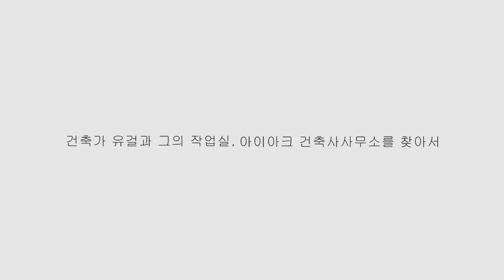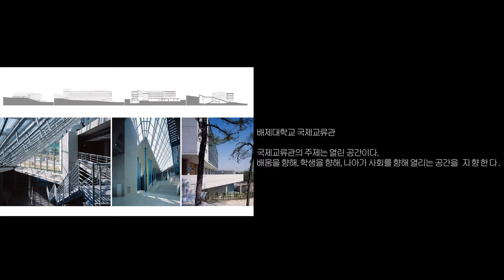LEXUS i-Magazine Interview